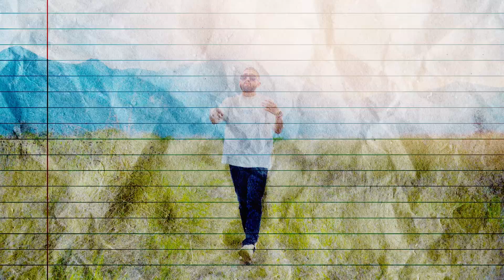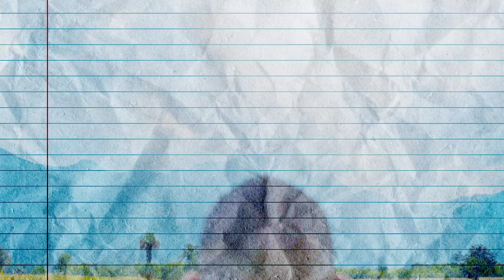VSR - HIBACHI (VIDEO OFICIAL)